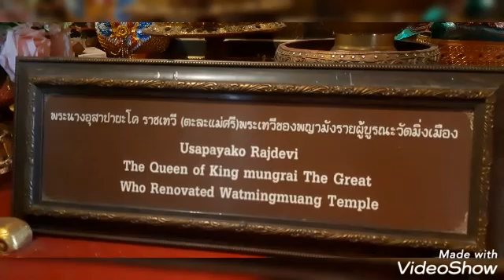วัดมิ่งเมือง เชียงราย ๒๕ กย.๖๓